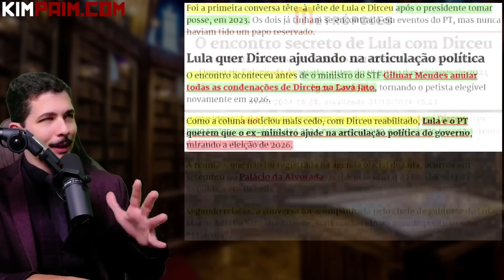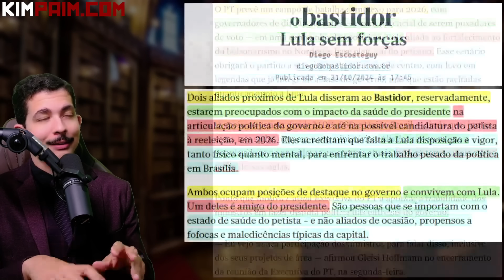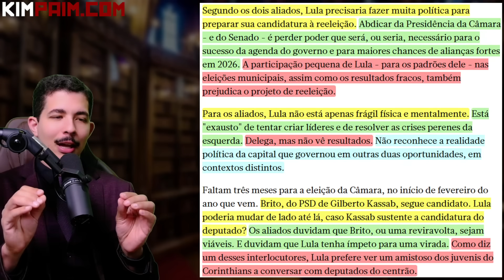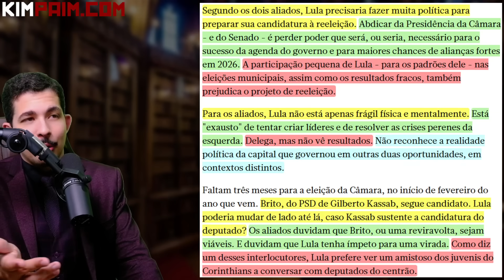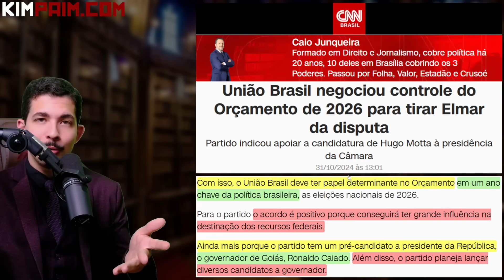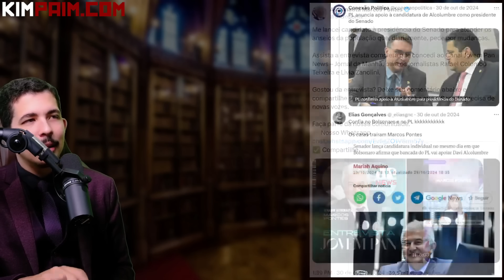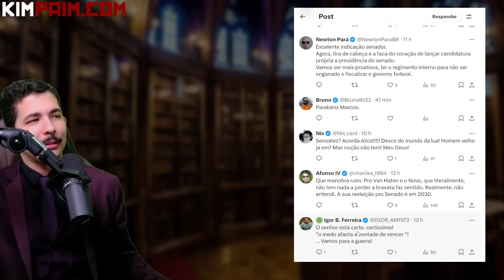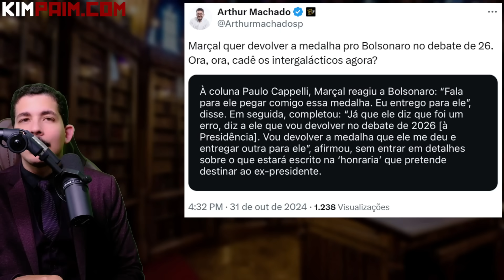Dirceu EXPÕE FRAGILIDADES de Lula e 2026 + Bolsonaro vs Astronauta: NÃO Existe GRUPO + Adeus do MDB?